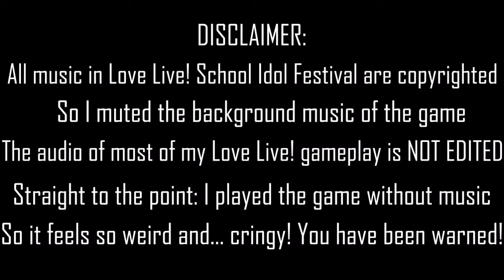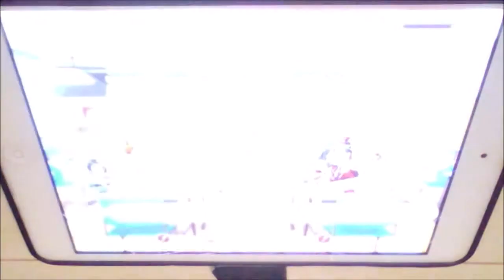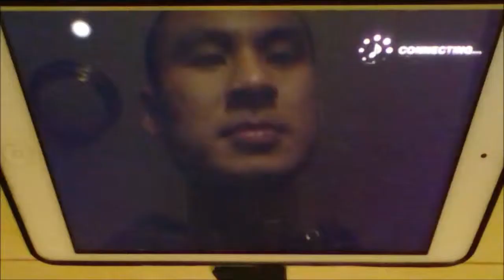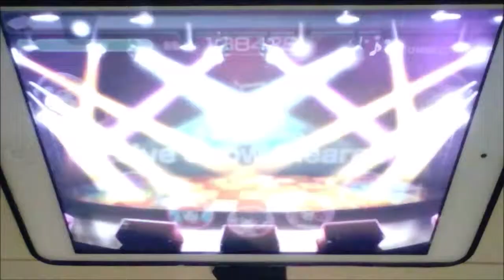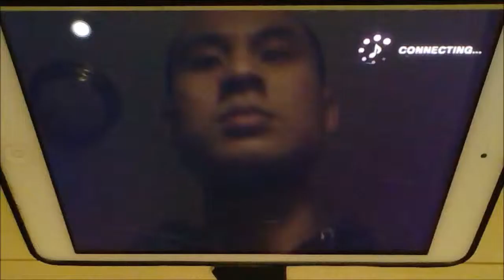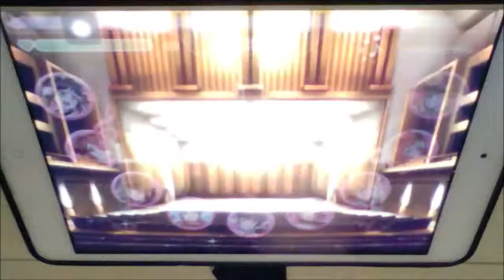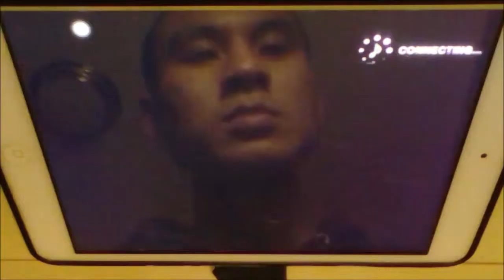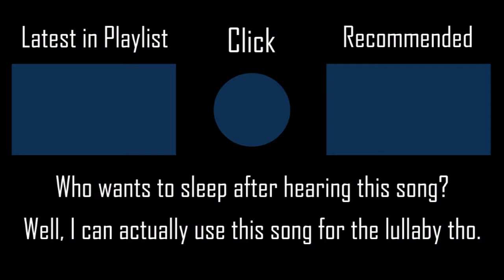Nemureru Mori ni Ikitai na - Kanata Konoe l EASY→EXPERT l LivePlay by iPhong (Love Live! Festival)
Oyasumi~~~

▶ Timeswarps: Easy: 0:13/Normal: 4:17/Hard: 8:03/Expert: 12:27